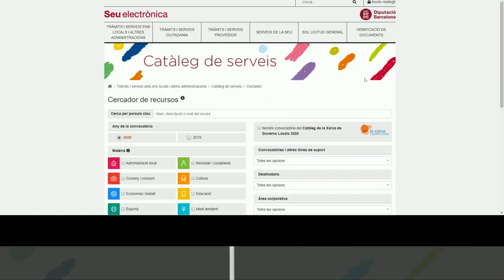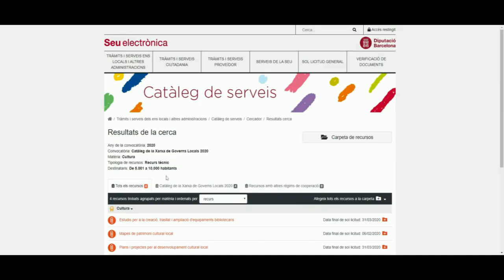Catàleg de Serveis 2020 de la Diputació de Barcelona